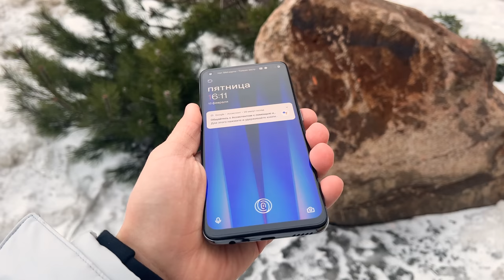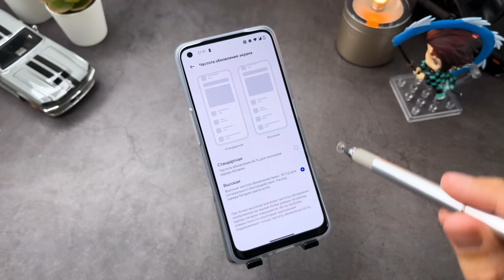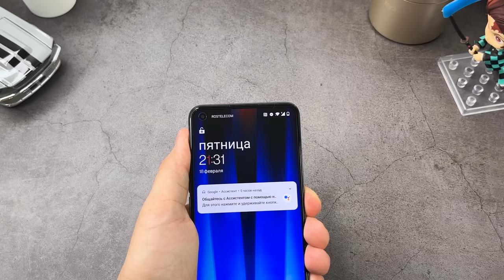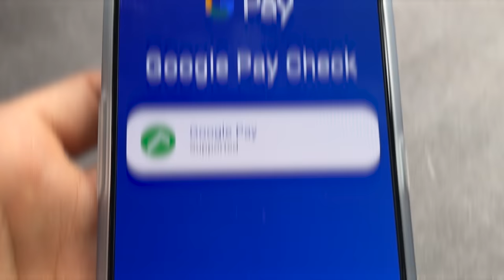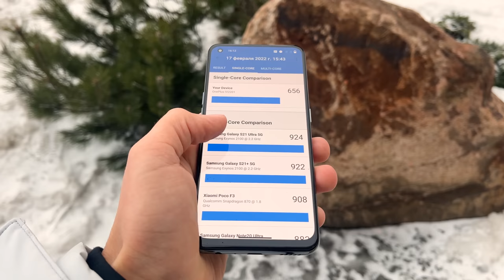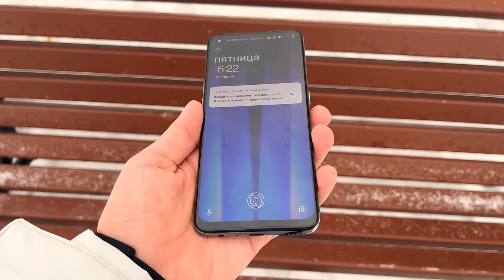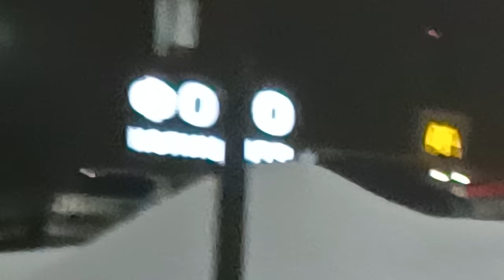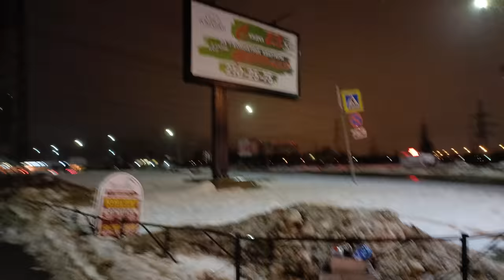ЛУЧШИЙ ДО 319 $ 🔥 СМАРТФОН OnePlus Nord CE 2 Dimensity 900 65 Вт НА КИСЛОРОДЕ ! И ЭТО ГЛАВНОЕ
✅✅✅✅РАЗЫГРЫВАЮ🔥🔥🔥🔥🔥🔥

30 числа каждого месяца розыгрыш 🔥5и Mi Band 6. ми бэнд 6 - 5 штук) ежемесячно🔥🔥🔥